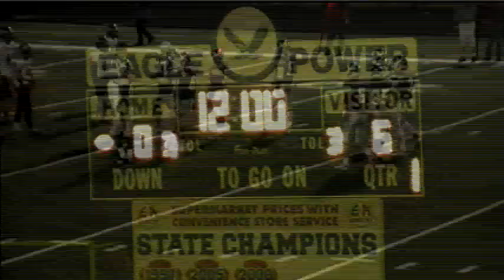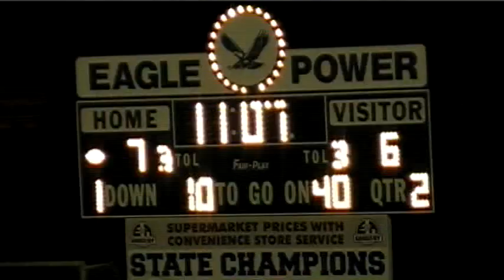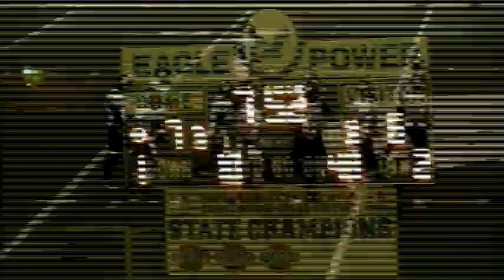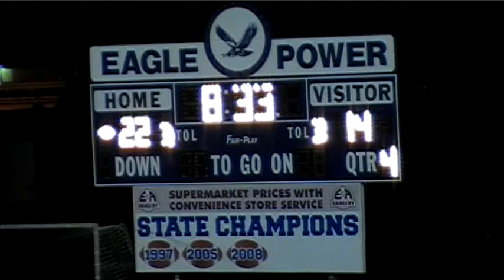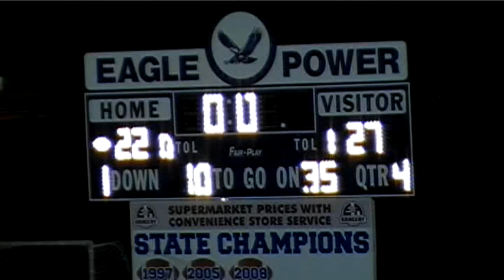2009 Muskegon Oakridge vs Shelby (Game 8)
Oakridge 22 Shelby 27